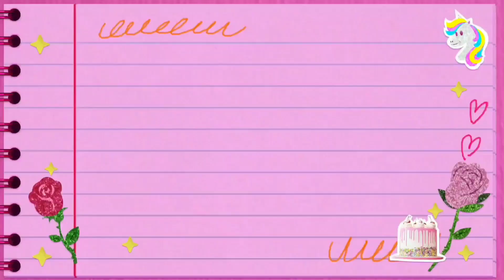Things to know about Pharmacology Exam | 2nd Year BDS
In this video I have shared Practical experience at CMSDH as well as the exam pattern of Pharmacology Hope it helps :)

Books I read in my Second Year
Dental material - manapallil
Pathology - Harsh Mohan
Pharmacology - Padmaja Udaykumar
Microbiology - Bhaveja
Pre clinical conservative - Gopi Krishnan / Sturdyvent for references

Books I read in my First Year
Anatomy - BDC (vol3)
Biochemistry- Sathyanarayana
Physiology- A K Jain or Futon and Hall
DA - Wheelers
DH- Rajkumar Or ORBANS

With love
Puja

With love
Puja